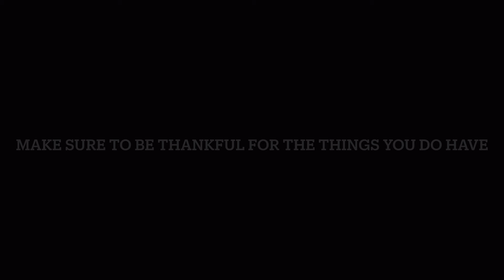Never gonna get it: HTTYD style